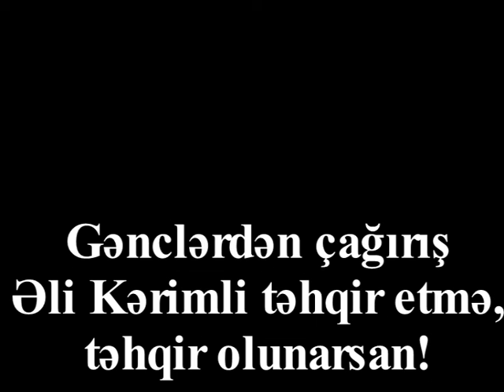GƏNCLƏRDƏN ƏLİ KƏRİMLİYƏ ÇAĞIRIŞ: "TƏHQİR ETMƏ, TƏHQİR OLUNARSAN"